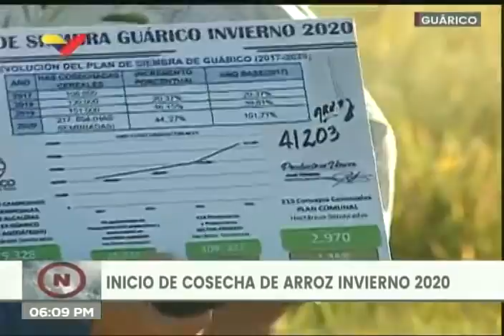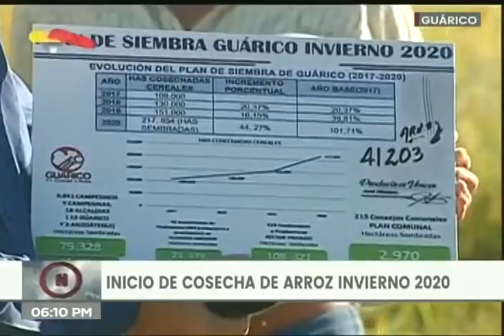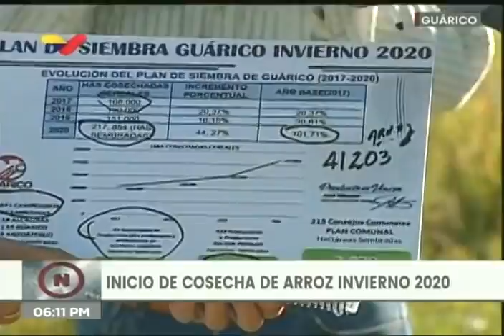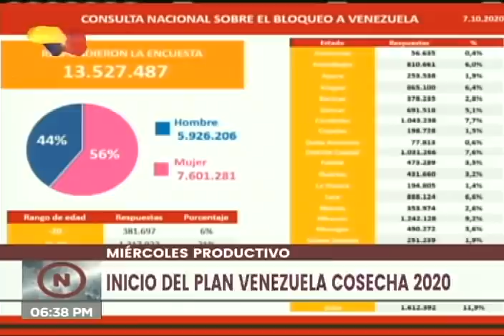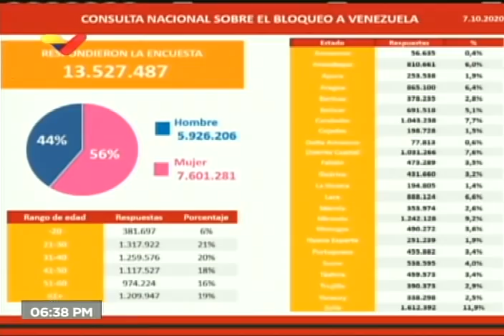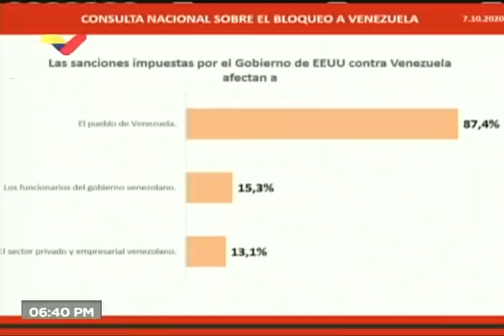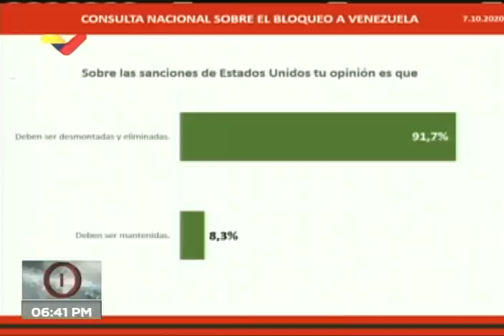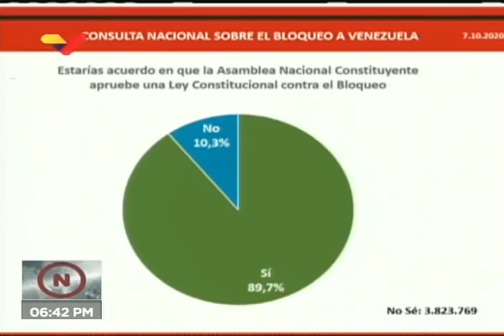Presidente Maduro en el Plan Venezuela Cosecha 2020, 7 de octubre de 2020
El Presidente de Venezuela, Nicolás Maduro, realiza un acto por el inicio de cosecha "invierno 2020" de arroz, maíz y otros productos, con diferentes pases desde Guárico, Miranda, Cojedes, Barinas, Portuguesa y otros estados, con el ministro de agricultura y tierras, Wilmar Castro Soteldo, el gobernador mirandino Héctor Rodríguez, entre otros. Maduro también se refiere a la Ley Antibloqueo que será discutida el día siguiente en la Asamblea Nacional Constituyente.